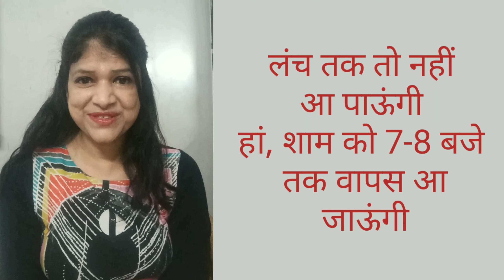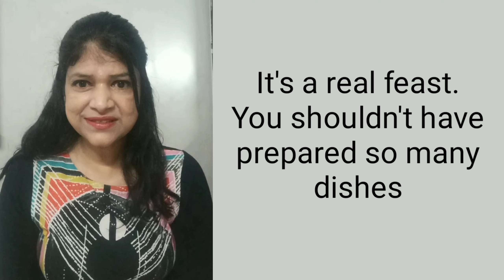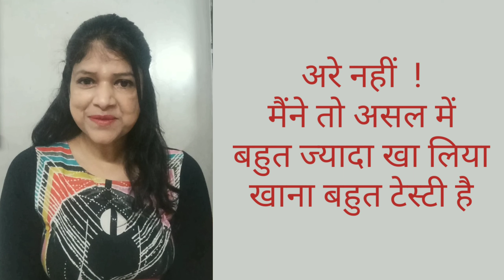Conversation between Guest and Host | How to talk to Guests in English